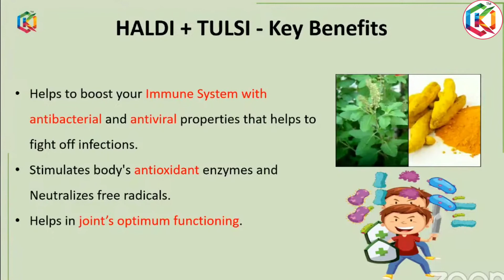Haldi + Tulsi charak_ayu ok_life_care || Ok Life Care Products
21st Century Best Opportunity

OK LIFE CARE Pvt. Ltd.

1- कंपनी ने अपने खुद के 7.5 एकर आफिस से स्टार्ट किया।

2- कंपनी के पास अपने खुद के 5 टी वी चैनल का लाइसेंस है। जिसमे 3 चालू हैं।

3- कंपनी के पास अपनी 3 यूनिवर्सिटीज और 14 कॉलेज हैं।

4- कंपनी के पास अपने 42 सिनेमा हॉल हैं।

5- कंपनी 6 मूवीज भी बना चुकी है। और अभी अमिताभ जी और श्रुति हासन के साथ अगली मूवी भी बन रही है।

6- कंपनी के पास नेपाल का सबसे बड़ा वाटर पार्क है।

7- कंपनी के पास अपनी दृष्टि होटल्स की चैन है।

8- कंपनी assocham की मेम्बर भी है।

9- कंपनी PHD चैम्बर की मेम्बर है। और उसके पास अपने 6 साइन्टिस्ट हैं और 21 साइन्टिस्ट इसके पैनल पर हैं। यानी टोटल 27 साइंटिस्ट हैं।

10- कंपनी अपने 12 पेटेंटेड प्रोडक्टस ले कर आ रही है।

11- कंपनी FDSA और IDSA की भी मेंबर है।

12- कंपनी रिटेलर् एसोसिएशन ऑफ इंडिया की मेंबर है।

13- कंपनी के पास अभी 140 प्रोडक्ट्स हैं।

14- कंपनी के पास, *हेल्थ केअर, पर्सनल केअर, फ़ूड, आर्गेनिक फ़र्टिलाइज़र, होम केअर और किचन केअर* सभी प्रकार के प्रोडक्ट्स हैं।

*OK Life Business Plan*

रजिस्ट्रेशन फ्री है आप अपनी आई डी को 500 BV से एक्टिवेट कर सकते हैं डिपेंड करता है कि आप कौन सा प्रोडक्ट लेते हैं अगर हेल्थ केयर प्रोडक्ट लेते हैं तो हजार रु में आपकी आई डी Paid हो जाती है अगर आप एफ एम सी जी प्रोडक्ट लेते हैं तो 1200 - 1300 या 1500 तक जा सकता है

1- Active Bonus

2- Consistency Bonus

3- Super Active  Bonus

4- Car Fund

5- House Fund